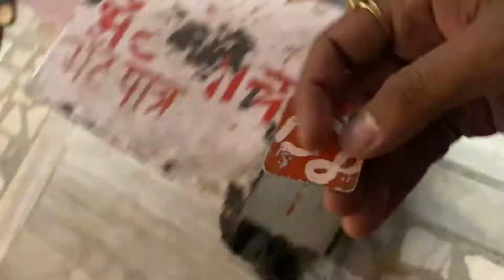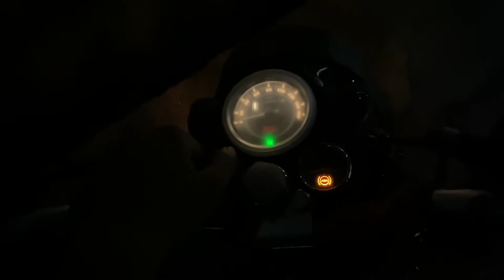Sai Baba Temple Ajmer 🙏🏻🙏🏻 || punjabi vlogs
Guys this is my vlogging channel and in this channel I can upload my vlogs about my lifestyle so please support 😎

*Lg sound bar

* Tracking with bhai log , Ajmer sharif zinda madar shah ka chila full video || Ajmer || punjabi vlog